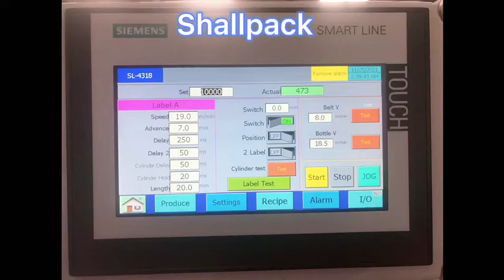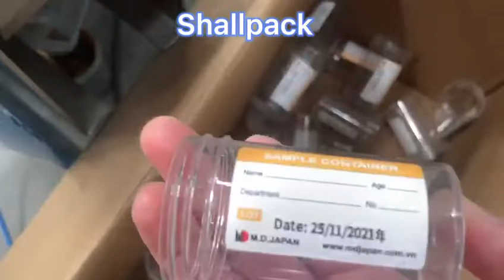Shallpack Wrap around sticker/ pressure sensitive/ self adhesive labeler SL-4318 with printer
Shallpack Wrap around labeler SL-4318 with printer